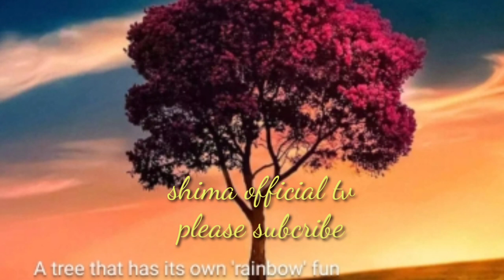Pa.tetja Ku.sik on.na nangko.